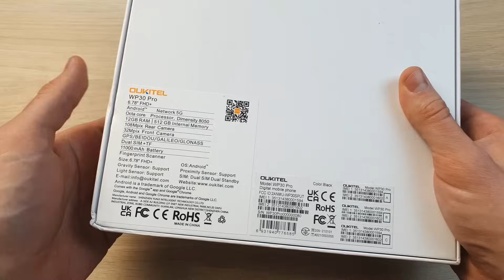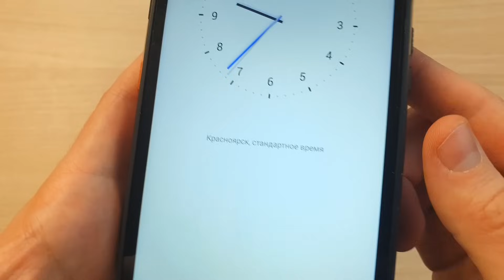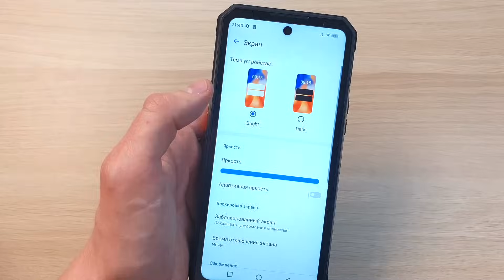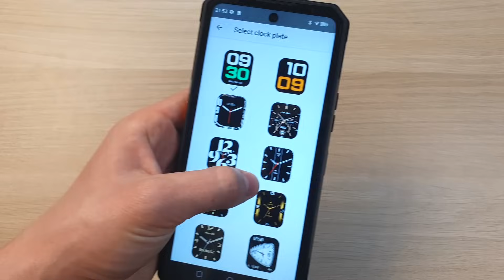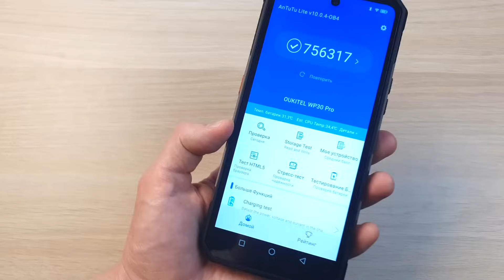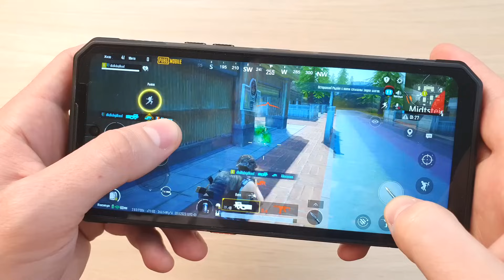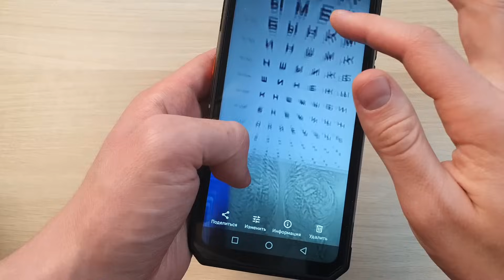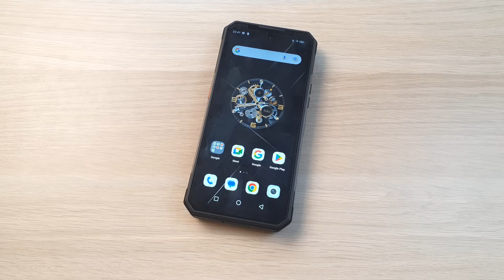OUKITEL WP30 PRO - ФЛАГМАНСКИЙ ЗАЩИЩЕННИК С ЗАДНИМ ЭКРАНОМ!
Обзор смартфона Oukitel WP30 Pro - отзыв, плюсы и минусы телефона